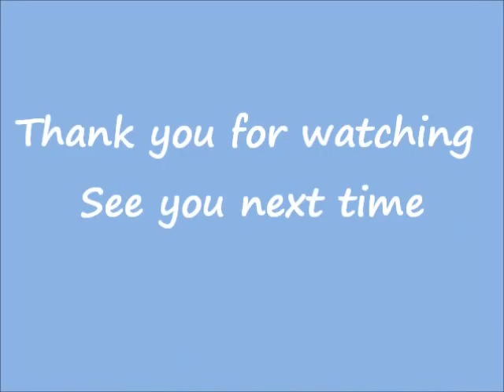Lior Eliyahu Triple Double highlights vs Slovakia(2012)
ליאור אליהו טריפל דאבל מול סלובקיה: 18 נקודות,12 ריבאונדים,11 אסיסטים.
מוקדמות אליפות אירופה
 FIBA EuroBasket Qualifying
israel  national team
מכבי תל אביב
Maccabi Tel Aviv
Basketball